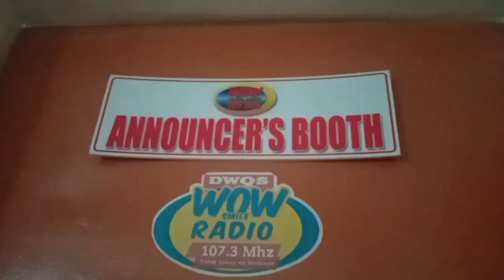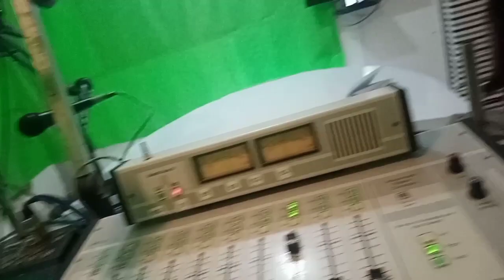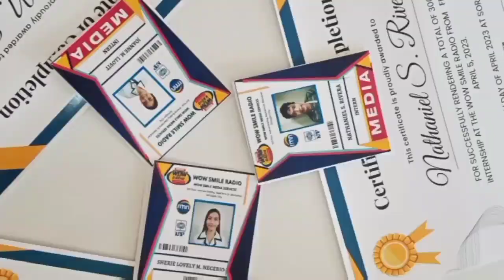Internship Experience 2023 | WOW SMILE RADIO